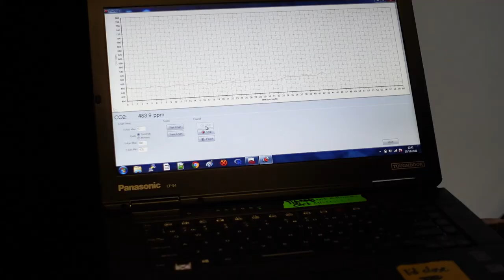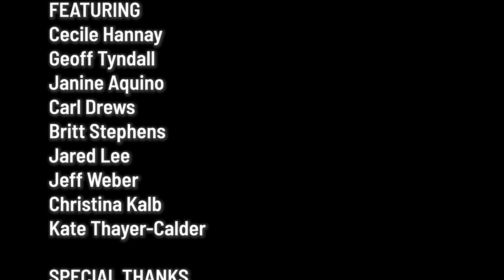Hide-and-Science [Video Only] - Super Science Saturday 2021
What do the NCAR Science Wizards do while the Mesa Laboratory is closed to the public due to the pandemic? Use their science super powers in an epic game of hide-and-seek!

This video was part of the 2021 Virtual Super Science Saturday event.